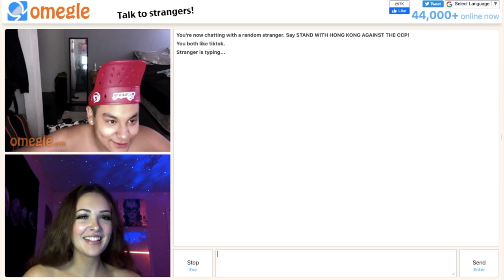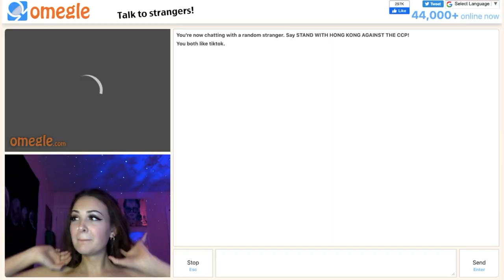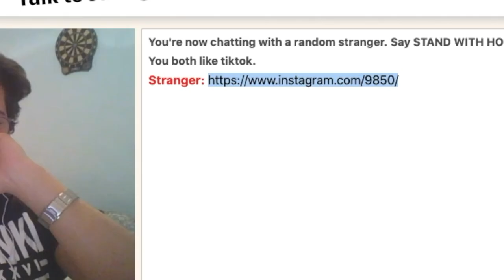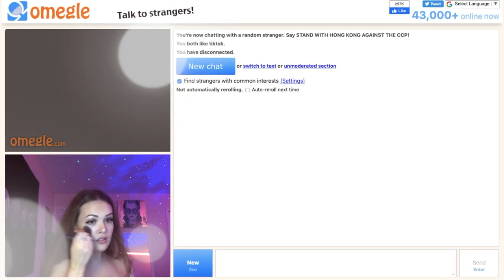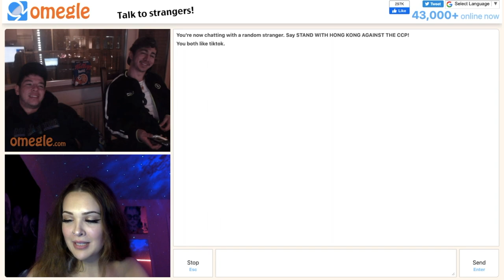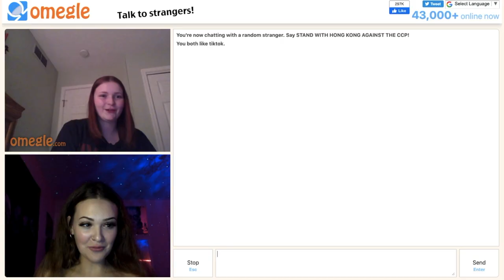SAYING I LOVE YOU TO STRANGERS ON OMEGLE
thank you everyone for watching and supporting my channel x